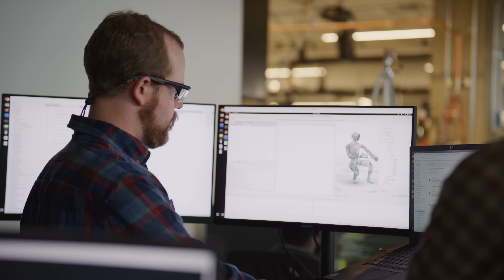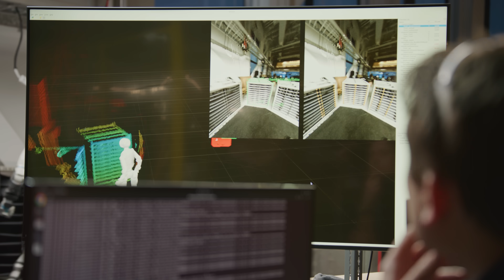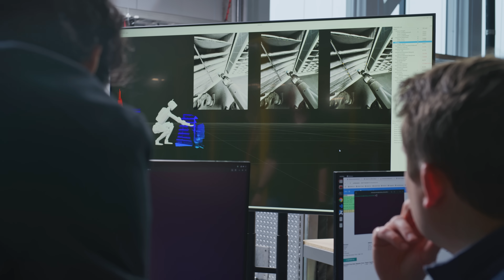Perception and Adaptability | Inside the Lab with Atlas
For a humanoid robot to be successful and generalizable in a factory, warehouse, or even at home requires a comprehensive understanding of the world around it—both the shape and the context of the objects and environments the robot interacts with. To do those tasks with agility and adaptability, Atlas needs an equally agile and adaptable perception system.